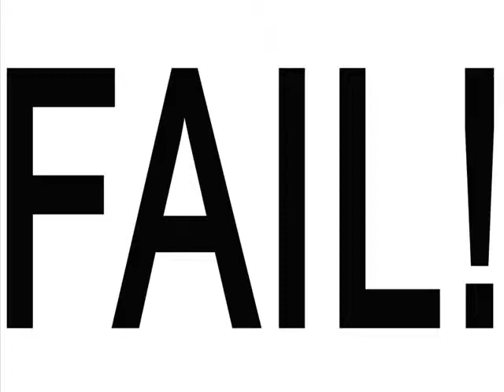robNsteal fail instrumental